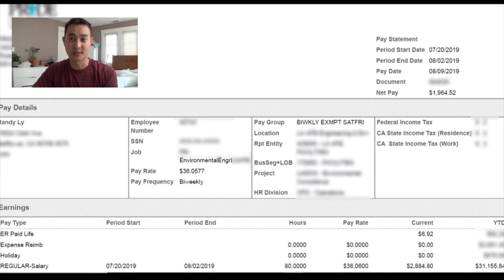How Much Do Environmental Engineers Make in California? | Environmental Engineer Salary | 2019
Here's how much I make as an Environmental Engineer located in Los Angeles, California as of August 2019. This is my gross salary, so that does not include how much is deducted from taxes and retirement. You can see my net pay in the video.

Don't feel entitled if you make more than me or feel discouraged if you make less than me. Everyone has to start somewhere.

Hope you guys like the transparency. I might make an update video if requested or if I get a raise/bonus in the years to come.

1) Environmental Engineering FE/EIT Preparation Sample Questions and Solutions: (The CHEAP book I used)
2) Environmental Engineering: FE Review Manual (Some more expensive practice books, but NOT REQUIRED)
3) FE Review Manual: Rapid Preparation for the Fundamentals of Engineering Exam, 3rd Ed (Some more expensive practice books, but NOT REQUIRED)
4) GRE booklet practice questions (NOT REQUIRED but definitely helpful)